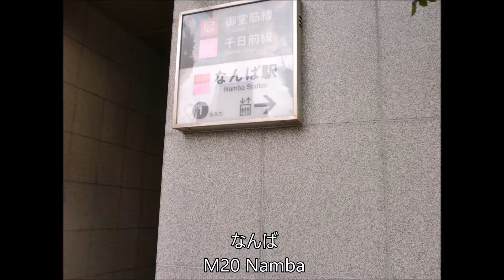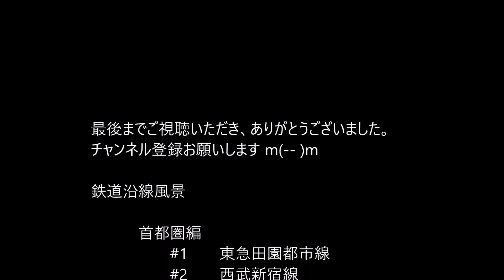鉄道沿線風景 関西圏014 大阪メトロ御堂筋線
鉄道沿線の雰囲気がわかる動画をめざして作成しています・・・
大阪メトロ御堂筋線は大阪の街を南北に縦断する大阪で最も重要な地下鉄路線です。
民営化され、どのように変化するか楽しみです。
We aim to create animations that show the atmosphere along the railroad · · ·
Osaka Metro Midosuji Line is the most important Subway line in Osaka which traverses the city of Osaka north and south.
It is privatized and I am looking forward to how it will change.